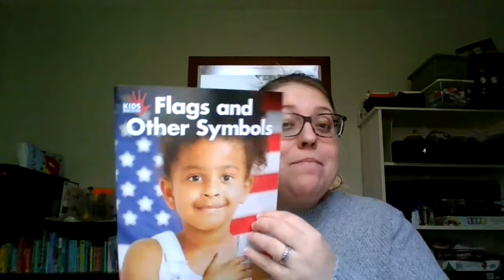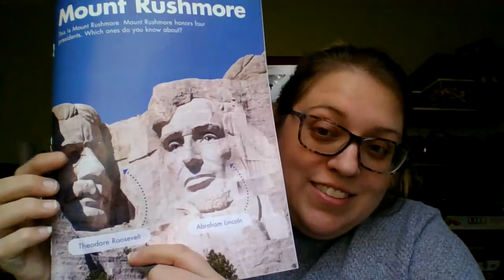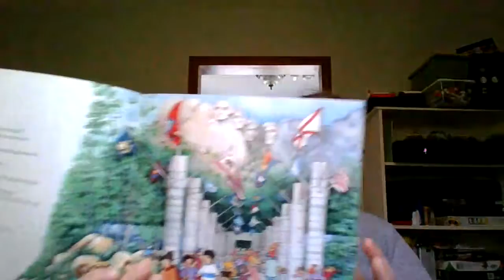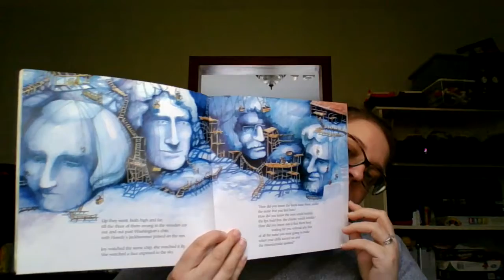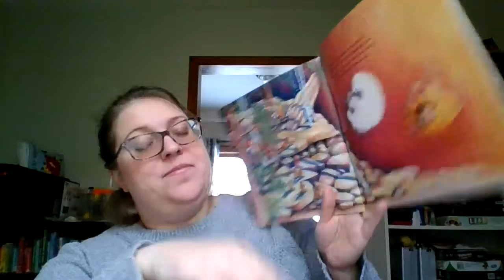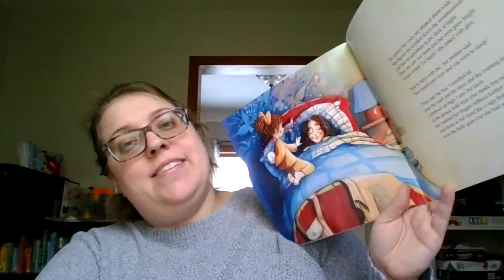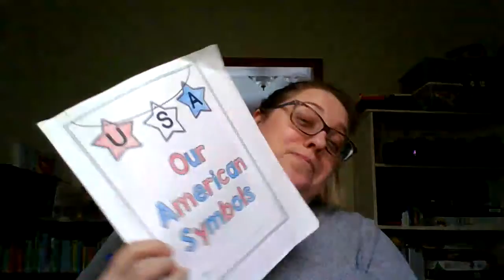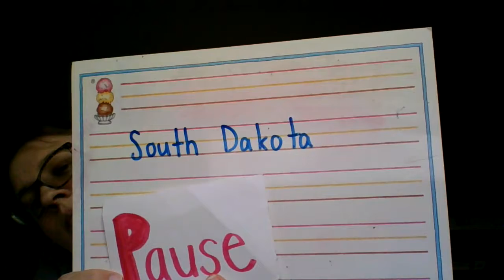Mount Rushmore Video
Learn all about Mount Rushmore